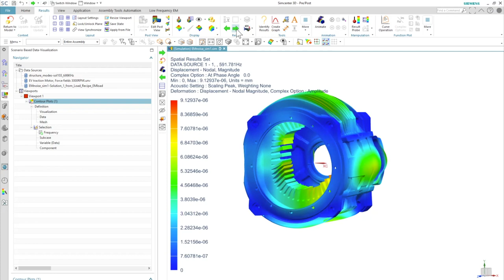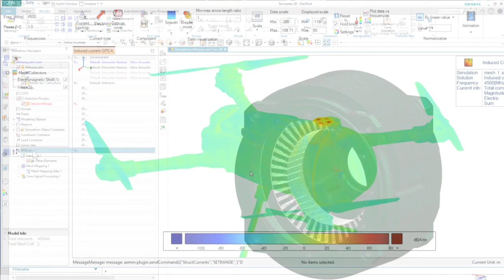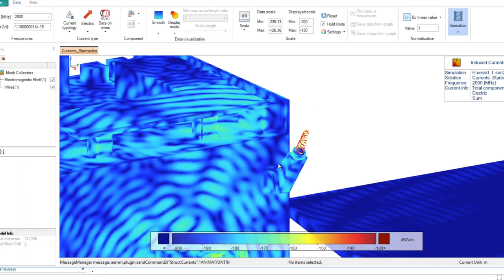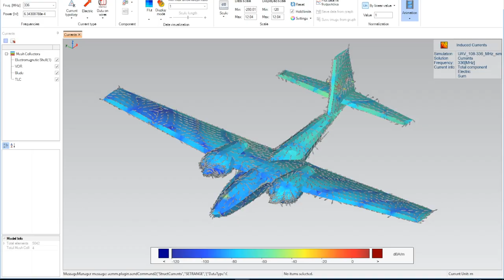Electromagnetic simulation | Simcenter Solutions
Electromagnetics is at the core of every major industry trend today. Without electromagnetics, your electric vehicle wouldn’t be able to hit 80km/h; electric aircraft would be too heavy to fly; 5G networks wouldn’t be thinkable… Clearly, electromagnetic engineering is an innovation success factor today, but how did this all start? And where will it take us tomorrow? We spoke to two electromagnetic experts, Koen De Langhe, Ph. D., Director Product Management Simcenter 3D, and Dr. David Lowther, Professor at McGill University and Technical Director, Siemens, about how it all started, where we are today and what the future of electromagnetics means for tomorrow’s engineers.